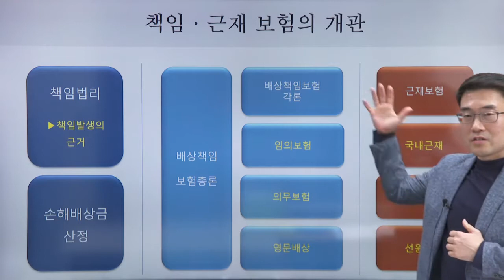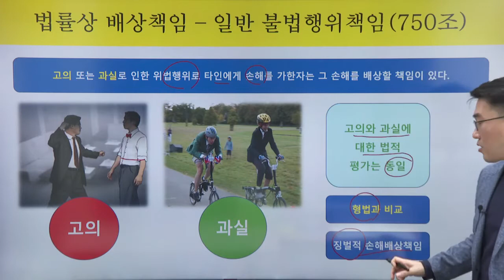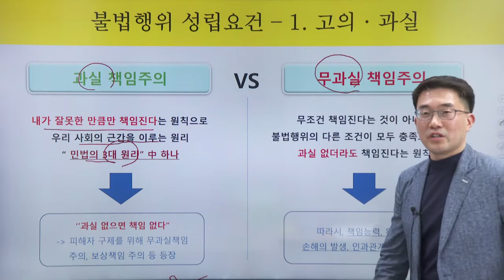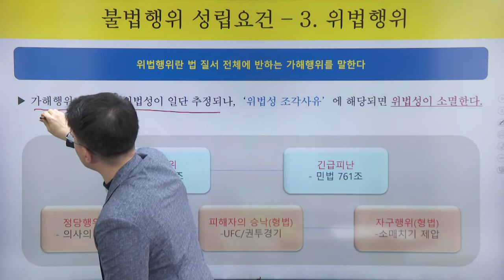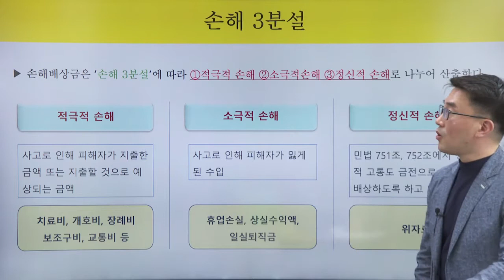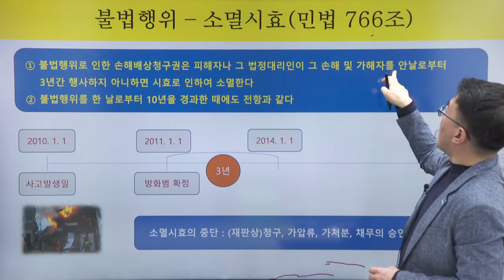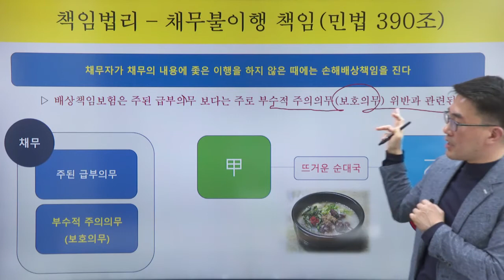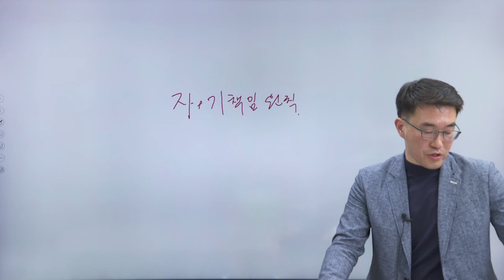2차 김태윤의 책임보험 근로자재해보상 2강